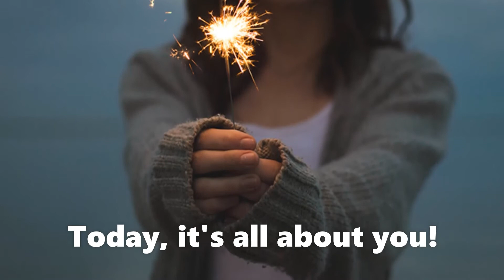How to Break Bad Habits - All About You!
Hi everybody!
Today we are talking about bad habits and how to break them.